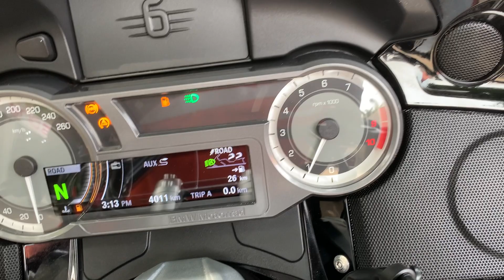bmw k1600 gtl